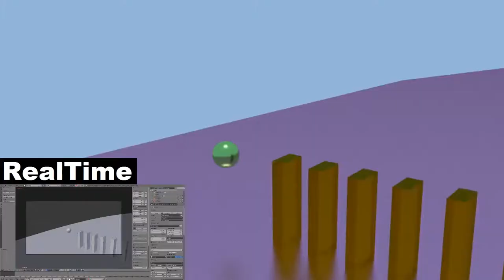Keva domino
A simple vid with the realtime physics in the corner with preset camera movements and the result in the main view